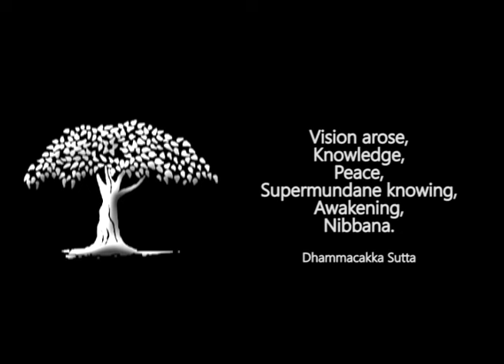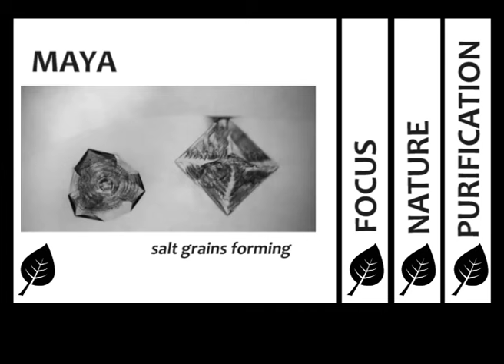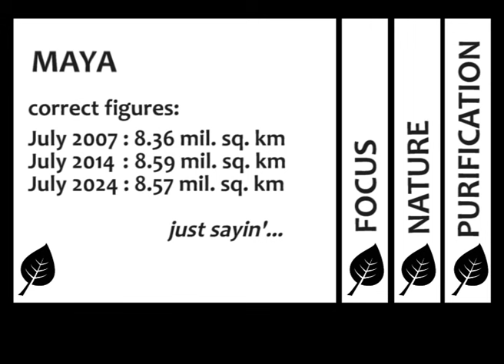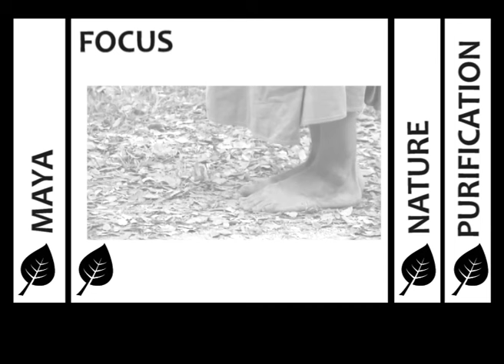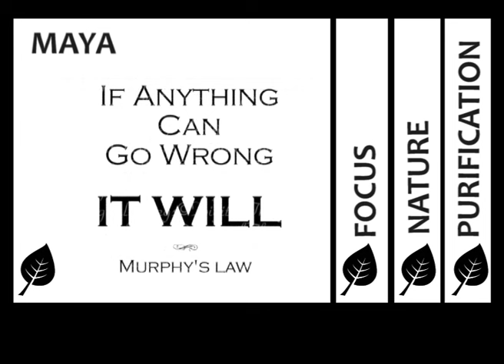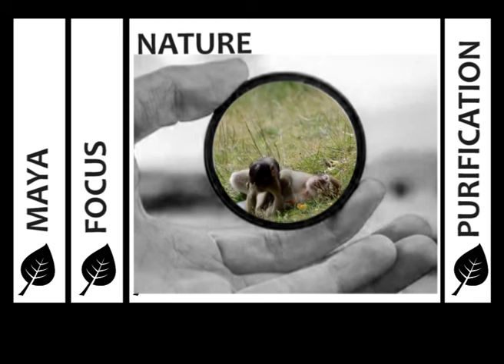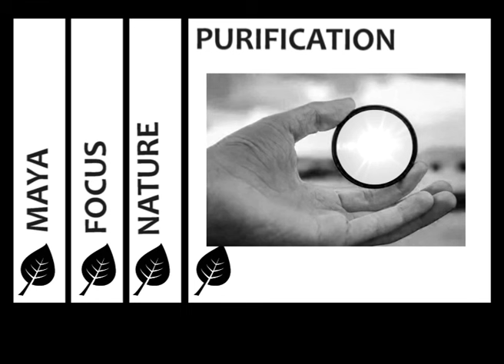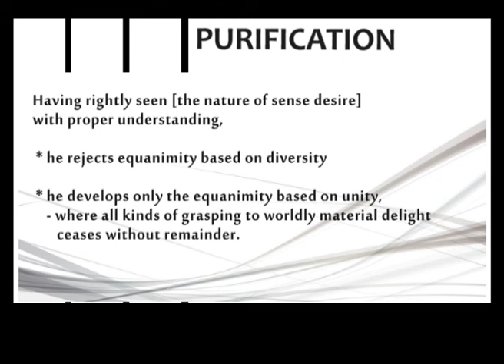How to leave Maya (delusion) and purify consciousness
Dharma talk with Phra Pandit Cittasamvaro on withdrawing from Maya, the delusory, constructed  world into purified consciousness, step by step.
This puts into context the practice of mindfulness, and awareness meditation, as found in the original suttas of Buddhism.
The speaker is Phra Pandit Cittasamvaro, a British born Buddhist monk in Thailand ordained in 1996.